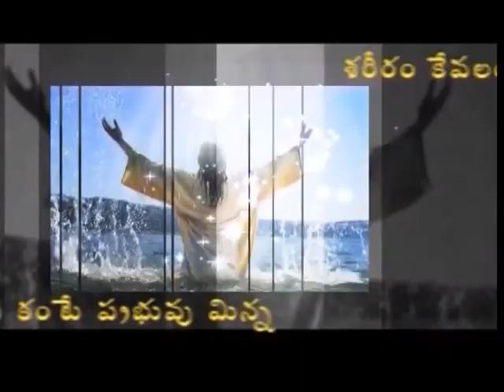Everyone Who Knows God Has Been Born Of God|Part 5|Bro. P. Immanuel|Daivaaraadhana|SubhavaarthA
Everyone Who Knows God Has Been Born Of God Part 5
They Claim To Know God, But By Their Actions They Deny Him,These People Come Near To Me With Their Mouth,Wake Up..And Christ Will Shine On You